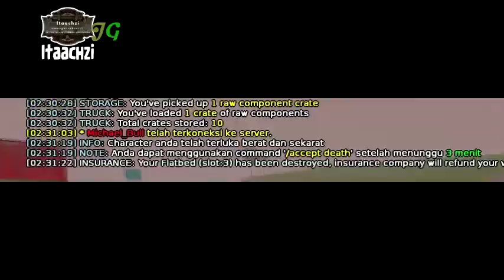JGRP : Trucker Flatbed Terguling Saat Crate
Truk adalah sebuah kendaraan bermotor untuk mengangkut barang, disebut juga sebagai mobil barang. Dalam bentuk yang kecil mobil barang disebut sebagai pick-up, sedangkan bentuk lebih besar dengan 3 sumbu, 1 di depan, dan tandem di belakang disebut sebagai truk tronton, sedang yang digunakan untuk angkutan peti kemas dalam bentuk tempelan disebut sebagai truk trailer. Juga ada jenis truk tangki yang berguna untuk mengangkut cairan seperti BBM dan lainnya.
Command yang di pakai trucker antara lain :
/Missions
/contracts
/getcrate
/loadcrate
/resetcrate
SA-MP San Andreas Multiplayer
GTA SA-MP, JG:RP, Jogjagamers Roleplay, Grand Theft Auto: San Andreas
HostName: Jogjagamers Reality Project

[JGRP]